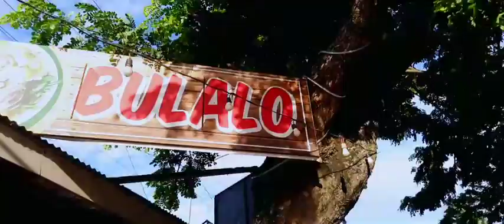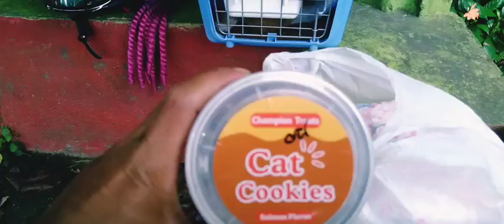V-46 || Pet Transport Services / Tabaco City to Mandaluyong City,Manila || collab w/angkas bicol